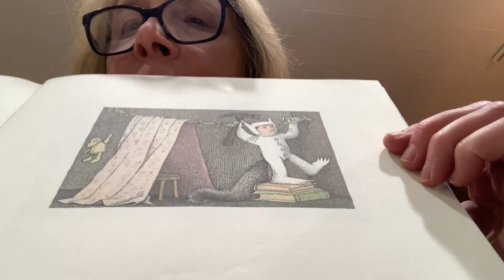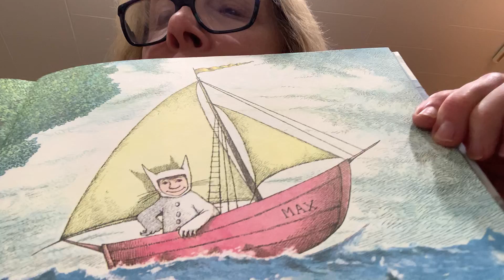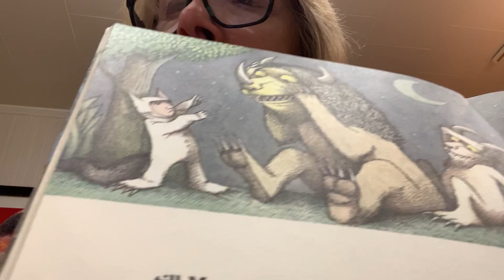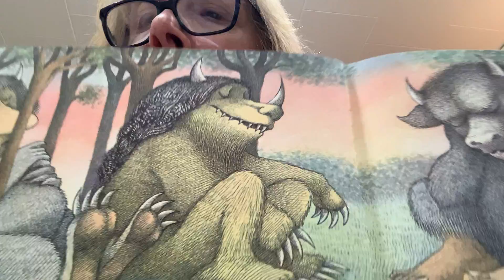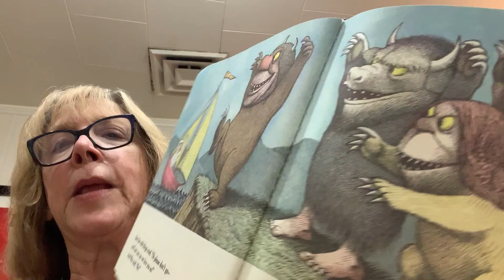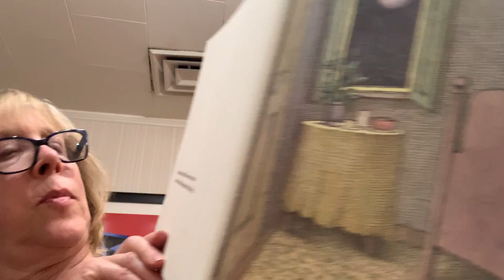Jill Koidin, Harrington Library Volunteer reads Where the Wild by Maurice Sendak.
Where the Wild Things Are is fifty years old! Maurice Sendak's Caldecott Medal-winning picture book has become one of the most highly acclaimed and best-loved children's books of all time. A must for every child's bookshelf. This picture book is an excellent choice to share during homeschooling, in particular for children ages 4 to 6. It’s a fun way to learn to read and as a supplement for activity books for children.

Introduce a new generation to Max's imaginative journey with this special anniversary edition. Let the wild rumpus continue as this classic comes to life like never before with new reproductions of Maurice Sendak's artwork.

Astonishing state-of-the-art technology faithfully captures the color and detail of the original illustrations. Sendak himself enthusiastically endorsed this impressive new interpretation of his art before his death in 2012. This iconic story has inspired a movie, an opera, and the imagination of generations.